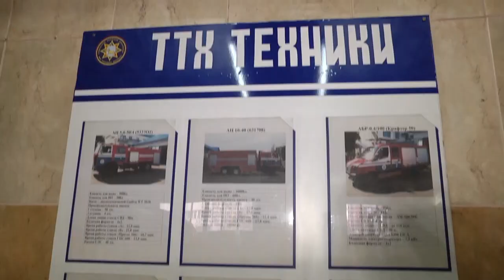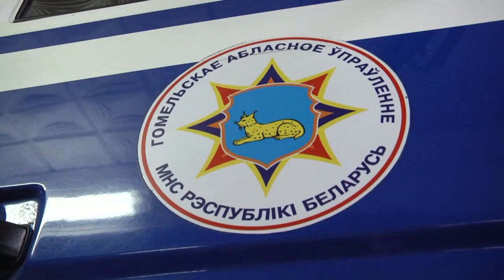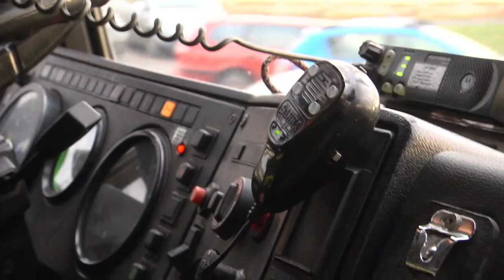Проверено на себе. Один день из жизни спасателей